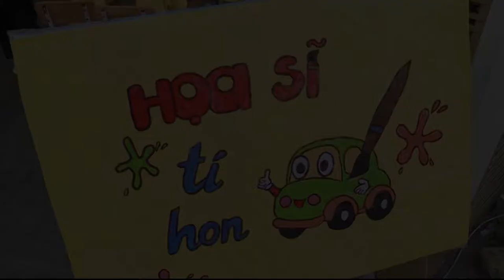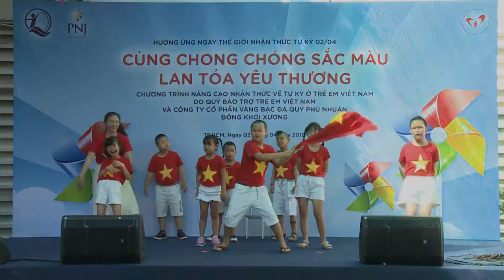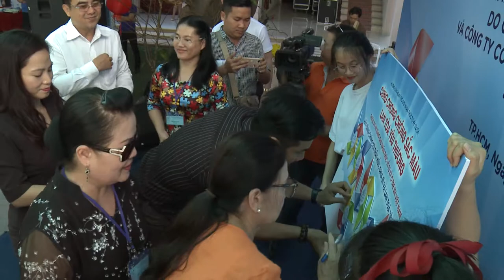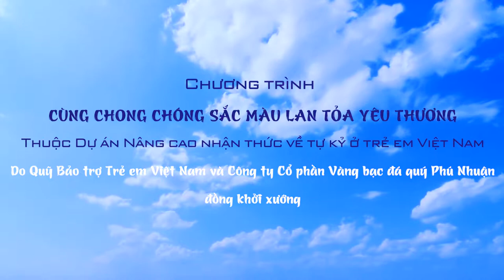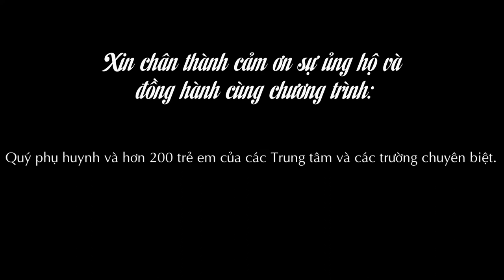“CÙNG CHONG CHÓNG SẮC MÀU LAN TỎA YÊU THƯƠNG” 02/04/2019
Sáng ngày 2/4, nhân ngày Thế giới nhận thức về tự kỷ, chương trình “Cùng chong chóng sắc màu lan tỏa yêu thương” cũng đã chính thức được công ty PNJ phát động, diễn ra tại Trung tâm Phục hồi chức năng và trợ giúp trẻ khuyết tật, số 38 Tú Xương, Q.3, TP.HCM. Chương trình ý nghĩa này thuộc dự án “Nâng cao nhận thức về tự kỷ ở trẻ em Việt Nam” đã được Công ty Cổ phần Vàng Bạc Đá quý Phú Nhuận - PNJ phối hợp cùng Quỹ bảo trợ trẻ em Việt Nam đồng khởi xướng và đồng hành trong 5 năm, từ 2018 – 2022, với kinh phí ban đầu do PNJ tài trợ 10 tỷ đồng, với mục tiêu chính của dự án: Hơn 10.000 gia đình và hơn 4.000 trẻ em tự kỷ sẽ được hưởng lợi trực tiếp từ các hoat động của chương trình.

Dự án “Nâng cao nhận thức về tự kỷ ở trẻ em Việt Nam” chính thức được triển khai là một sự nỗ lực lớn từ phía công ty PNJ và Qũy bảo trợ trẻ em Việt Nam, sự quan tâm của Bộ lao động thương binh xã hội, Uỷ ban về các vấn đề xã hội của Quốc hội và các cơ quan ban ngành trung ương liên quan, xuất phát từ ý thức và trách nhiệm luôn quan tâm sâu sắc đến trẻ em, đặc biệt là nhóm trẻ em yếu thế. Tính đến cuối năm 2018, Việt Nam có trên 200.000 trẻ tự kỷ, nhưng con số thực tế có thể lớn hơn rất nhiều, các chuyên gia nhận định: tự kỷ ở trẻ em Việt Nam đang có chiều hướng gia tăng nhanh chóng, càng phức tạp hơn trong cuộc sống hiện đại, (năm 2007, số lượng trẻ em mắc chứng tự kỷ đã tăng lên 50 lần so với năm 2000), trong khi đó nước ta vẫn còn thiếu những chương trình mang tính qui mô và có tính chuyên môn cao dành cho nhóm đối tượng này. Mặt khác nhận thức của cộng đồng, gia đình, nhà trường…đối với các trẻ em tự kỷ vẫn chưa đúng, đầy đủ, thiếu cơ sở khoa học, chưa có tài liệu chuẩn mực của quốc gia về trẻ tự kỷ, dẫn đến việc hiểu biết và hỗ trợ, chăm sóc các em càng khó khăn để hòa nhập cộng đồng.

Bên cạnh các hoạt động trọng tâm của dự án mang tính khoa học và chuyên môn sâu về tự kỷ ở trẻ em Việt Nam như: Ban hành bộ tài liệu kiến thức chuẩn quốc gia về tự kỷ, đào tạo đội ngũ chuyên môn…thì chương trình “Cùng chong chóng sắc màu lan tỏa yêu thương” do PNJ phát động cũng là một hoạt động hết sức quan trọng trong chặng đường 5 năm của dự án. Chương trình với mục tiêu tổ chức nhiều hoạt động truyền thông góp phần nâng cao nhận thức trong cộng đồng về tự kỷ ở trẻ em, tổ chức các hoạt động kêu gọi cộng đồng cùng chia sẻ, lan tỏa yêu thương dành cho các em, huy động vận động các nguồn lực, sự đồng hành của các tổ chức, cá nhân trong và ngoài nước tham gia, hưởng ứng mạnh mẽ...

Ông Huỳnh Văn Tẩn, Giám đốc Truyền thông và Đối ngoại PNJ cho biết: “Chúng tôi lấy hình ảnh những chiếc chong chóng nhiều màu sắc làm hình ảnh đại diện cho chương trình này, vì những chiếc chong chóng vốn luôn gắn liền với tuổi thơ các em, đặc biệt đối với những đứa trẻ tự kỷ, chiếc chong chóng còn như là một người bạn thân thiết. Và PNJ mong rằng, mỗi chúng ta hãy là một chiếc chong chóng, là một người bạn của các em, đủ gió thì chong chóng sẽ quay,  đủ yêu thương sẽ tạo nên những phép màu kỳ diệu. Hãy hành động để giúp các em có được cuộc sống vốn có của những đứa trẻ và truyền đi thông điệp mạnh mẽ “Hãy hiểu đúng, chia sẻ và lan tỏa yêu thương”.

Sự kiện “Cùng chong chóng sắc màu lan tỏa yêu thương” ngay lần đầu tiên khởi động đã đón nhận sự phối hợp của Qũy bảo trợ trẻ em Việt Nam, Trung tâm Phục hồi chức năng và trợ giúp trẻ khuyết tật thuộc Bộ LĐTBXH tại TP HCM, sự tham dự, đồng hành của nhiều đơn vị trong và ngoài nước như:  Văn phòng Bộ Lao động, Thương binh và Xã hội tại TP. HCM, Hội LHPN TP.HCM, Hội nữ Doanh nhân TP.HCM – Hawee, CLB Nữ nghệ sỹ TPHCM, Hiệp hội Christina Noble - Children’s Foundation, Mạng lưới Tự kỷ Việt Nam, các cơ quan báo đài trên cả nước…cùng hàng trăm phụ huynh và trẻ tự kỷ.

Phát biểu tại chương trình, đại diện Qũy bảo trợ trẻ em Việt Nam cho biết: Ngày 8/4 tới đây, hạng mục quan trọng đầu tiên của chương trình “Nâng cao nhận thức về tự kỷ ở trẻ em Việt Nam” là bộ tài liệu quốc gia đầu tiên về hỗ trợ phục hồi chức năng cho trẻ tự kỷ sẽ chính thức được công bố. Bộ tài liệu sẽ cung cấp cho các giáo viên, kỹ thuật viên, nhân viên hỗ trợ và các cha mẹ đang chăm sóc trẻ em tự kỷ những kiến thức toàn diện về dấu hiệu nhận biết, phương pháp can thiệp, cũng như xây dựng chương trình can thiệp phù hợp để trẻ cải thiện hành vi. Trong những bước đi tiếp theo, chương trình sẽ đẩy mạnh công tác đào tạo nâng cao năng lực lực lượng cán bộ nòng cốt về tuyên truyền và hỗ trợ trẻ em tự kỷ, phổ biến kiến thức cho cha mẹ có con tự kỷ, hỗ trợ các giáo viên và cán bộ làm công tác chăm sóc, giáo dục, bảo vệ trẻ em tiếp cận, chuẩn hóa kiến thức về tự kỷ tại Việt Nam, giúp cộng đồng có cái nhìn đúng đắn, giảm kỳ thị, phân biệt đối xử đối với trẻ em tự kỷ.